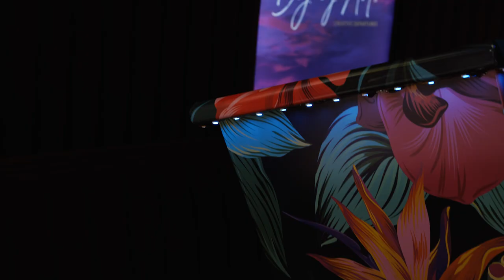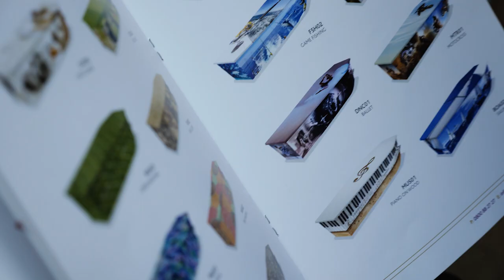Dying Art | Custom coffin art | Proudly New Zealand made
PROUDLY KIWI MADE

Dying Art personalised caskets and urns are designed and produced in New Zealand, and shipped nationwide.

We pride ourselves on producing creative artwork and high-quality workmanship with a prompt turnaround.

Caskets are supplied directly to the funeral home, making the whole process straightforward for everyone involved.

Celebrate the life of your loved one with  Dying Art: Creative Departures.